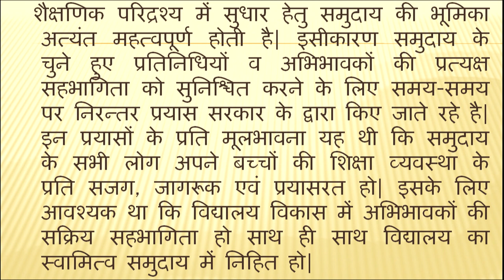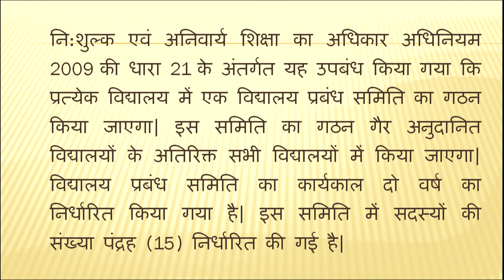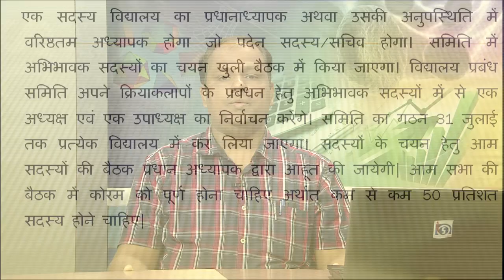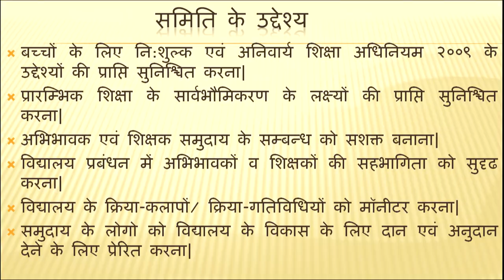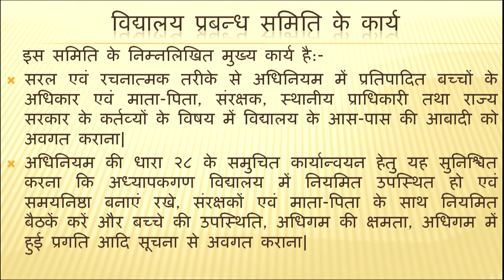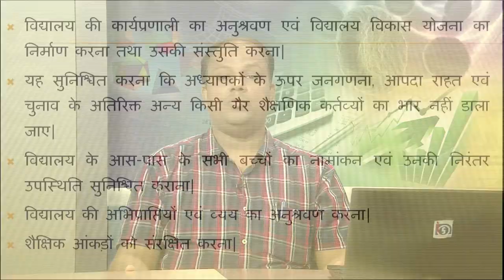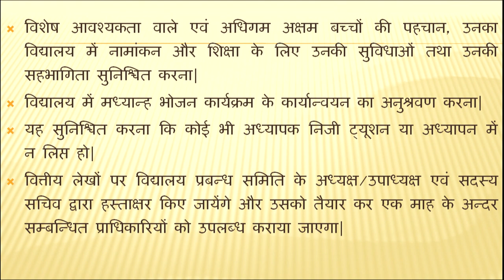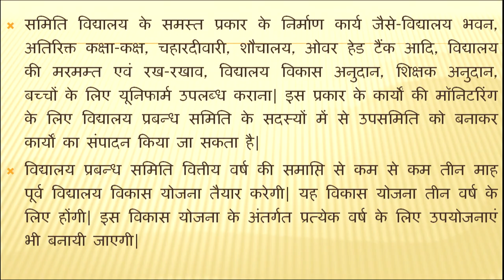Vidyalay Prabandhan Samitiyaa